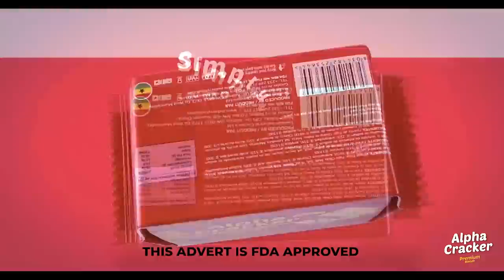Angry property owner reacts to closure of Freedom Skatepark Accra, and links to LGBTQ+